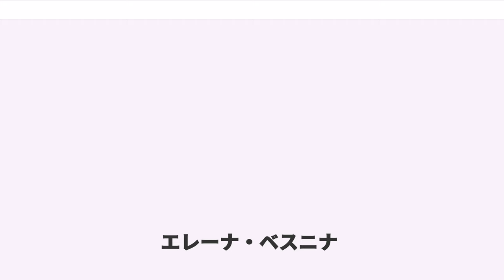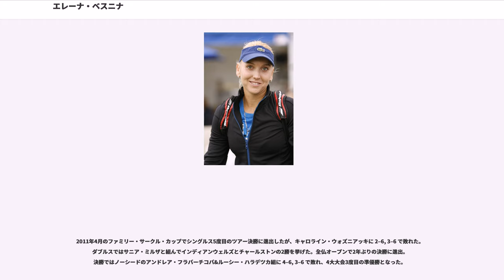エレーナ・ベスニナ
エレーナ・ベスニナ（"Elena Vesnina", , 1986年8月1日 - ）は、ロシアの女子プロテニス選手。現ウクライナのリヴィウ生まれで、ロシアのソチに在住している。2013年の全仏オープンと2014年の全米オープン、2017年ウィンブルドン選手権女子ダブルスでエカテリーナ・マカロワとペアを組んで優勝した。ダブルスの得意な選手として知られ、これまでにWTAツアーでシングルス3勝、ダブルス19勝を挙げている。自己最高ランキングはシングルス13位、ダブルス1位。

ベスニナがリヴィウの地に生まれたのは、ソ連崩壊の5年前にあたる。エレーナは母親の勧めで7歳からテニスを始め、現在はロシア領となったソチのスポーツ専門学校に通った。2002年に16歳でプロ入り。2005年10月末のカナダ・ケベックシティ大会のダブルスで、同じロシアのアナスタシア・ロディオノワと組んでツアー初優勝を果たす。2006年の全豪オープンで4大大会本戦にデビューし、いきなりナディア・ペトロワとの4回戦まで勝ち進んだ。この年から女子テニス国別対抗戦・フェドカップのロシア代表選手に選ばれる。

2007年1月、ベスニナは全豪オープン前哨戦のオーストラリア・ホバート大会でエレーナ・リホフツェワと組み、決勝でスペインペアのビルヒニア・ルアノ・パスクアル&アナベル・メディナ・ガリゲス組を破ってツアー2勝目を挙げた。この年はウィンブルドンでシングルス3回戦進出があり、第1シードのジュスティーヌ・エナンに 1-6, 3-6 で完敗している。2008年3月、ベスニナとディナラ・サフィナはインディアンウェルズ・マスターズの女子ダブルスで優勝した。インディアンウェルズの決勝戦で破った相手は、中国ペアの鄭潔&晏紫組であった。大規模なトーナメントでツアー3勝目を挙げた後、ベスニナは北京五輪のロシア代表選手に選ばれ、ベラ・ズボナレワと組んで女子ダブルスに出場した。このペアはベスト8まで勝ち進み、ビーナスとセリーナのウィリアムズ姉妹組に 4-6, 0-6 で敗退した。

2009年1月のニュージーランド・オークランド大会で、エレーナ・ベスニナは初めてシングルスの決勝戦に進んだが、同じロシアのエレーナ・デメンチェワに 4-6, 1-6 で敗れて初優勝を逃した。5月のローマ・マスターズで初めてビクトリア・アザレンカとペアを組んだベスニナは、このコンビで全仏オープンに出場し、第12シードから決勝戦に進出した。全仏女子ダブルス2連覇を目指したビルヒニア・ルアノ・パスクアル&アナベル・メディナ・ガリゲス組に 1-6, 1-6 のストレートで完敗し、ベスニナは全仏女子ダブルス準優勝者になった。この後ウィンブルドンで初の4回戦進出があり、同じロシアのエレーナ・デメンチェワに 1-6, 3-6 で敗退した。

2010年のウィンブルドンではダブルスでベラ・ズボナレワと組んで決勝に進出したが、バニア・キング&ヤロスラワ・シュウェドワ組に 6-7, 2-6 で敗退し、2009年全仏に続き準優勝となった。

2011年4月のファミリー・サークル・カップでシングルス5度目のツアー決勝に進出したが、キャロライン・ウォズニアッキに 2–6, 3–6 で敗れた。ダブルスではサニア・ミルザと組んでインディアンウェルズとチャールストンの2勝を挙げた。全仏オープンで2年ぶりの決勝に進出。決勝ではノーシードのアンドレア・フラバーチコバ&ルーシー・ハラデツカ組に 4–6, 3–6 で敗れ、4大大会3度目の準優勝となった。

2013年1月のモーリラ・ホバート国際で7度目のシングルス決勝に進出。モナ・バルテルを 6–3, 6–4 で破りベスニナはシングルスツアー初優勝を果たした。全仏オープンではエカテリーナ・マカロワとペアを組んだ女子ダブルスでサラ・エラニ&ロベルタ・ビンチ組を 7-5, 6-2 で破り優勝し初の4大大会ダブルスタイトルを獲得した。2014年全米オープンでもマカロワとのダブルスで決勝に進出した。決勝ではマルチナ・ヒンギス&フラビア・ペンネッタ組を 2–6, 6–3, 6–2 ...